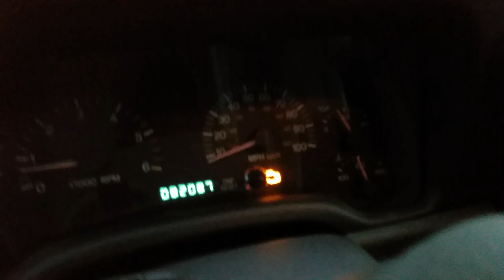xj sounds so mean open header